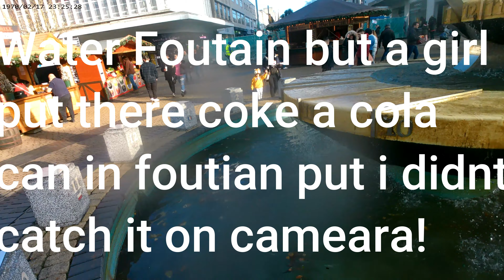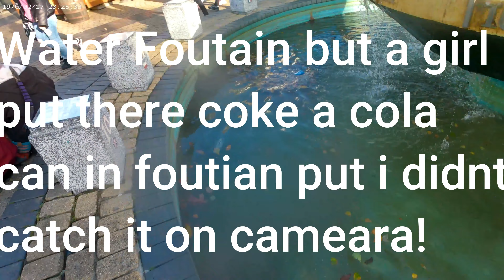100 subs special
Sorry bit late